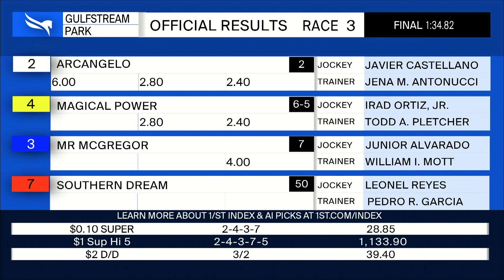Gulfstream Park March 18, 2023 Race 3